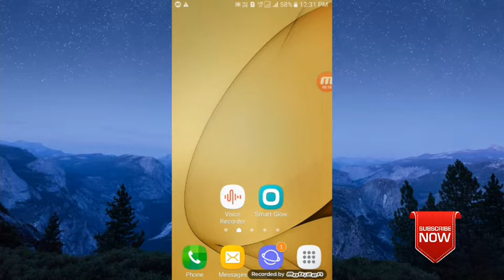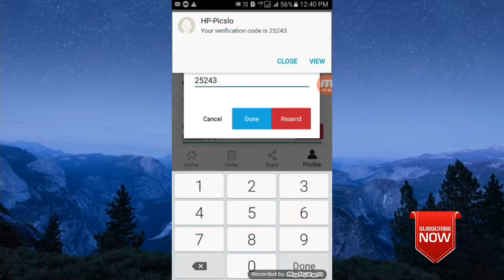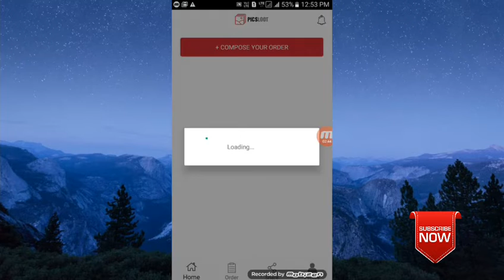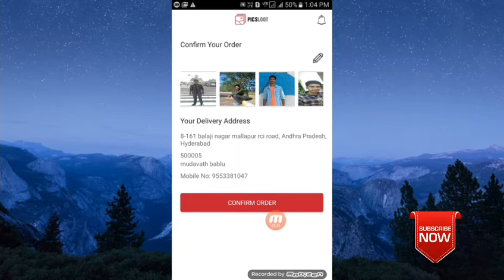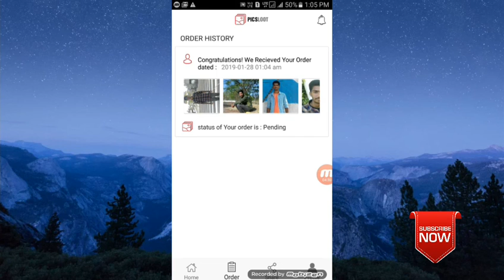5 photos prints for free !! New app picsloot